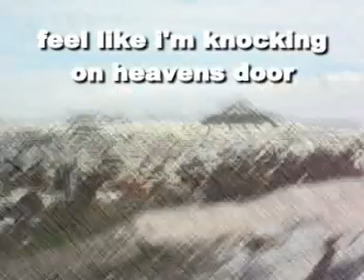Eric Clapton (Bob Marley style) - Knocking on Heavens Door